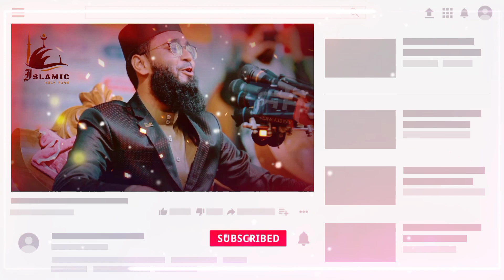যাদের স্বামী বিদেশ/Whose husband is abroad//আবরারুল হক আসিফ//Abrarul Haque Asif 2022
আসসালামুআলাইকুম,
প্রিয় কলিজার টুকরা ভাই ও বোন।

ইসলামিক হলিটিউন চ্যানেলে আপনাদের সবাইকে স্বাগতম,আশা করি আপনারা সবাই ভাল আছেন এবং পাঁচ ওয়াক্ত নামাজ আদায় করছেন।

ইসলামের কল্যাণের বিষয়গুলো মানুষের দোরগোড়ায় পৌঁছে দেওয়াই হলো তাবলীগ।আর আমাদের প্রতিটি মানুষের উচিত যে সবার মাঝে ইসলামের বাণী পৌঁছে দেওয়া।হাদীস শরীফে রাসূলুল্লাহ সাল্লাল্লাহু আলাইহি ওয়াসাল্লাম বলেন,তোমরা আমার পক্ষ থেকে একটি আয়াত হলেও পৌঁছে দাও (জামে তিরমিজি)।আর আমাদের সবার উচিত সৎ কাজে আদেশ করা ও মন্দ কাজে নিষেধ করা।

ইসলামিক হলি টিউন চ্যানেলে ইসলামিক বিষয় নিয়ে তুলে ধরা হয়।এবং জীবনকে সঠিক পথে নিয়ে যাওয়ার জন্য ইসলামিক বিষয় নিয়ে আলোচনা করা হয়।

বিদায় হজের ভাষণে মহানবী (সা.) এর সর্বশেষ বাক্য ছিল,তোমরা যারা উপস্থিত রয়েছে তারা যেন অনুপস্থিত দের কাছে পৌঁছে দাও(সিরাতে ইবনে হিশাম)।

ধন্যবাদ…